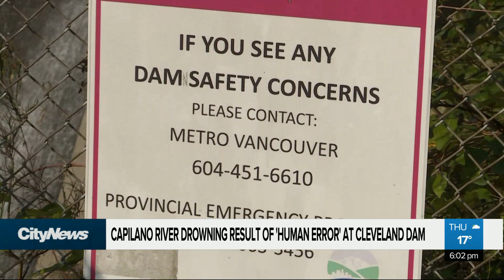Capilano River drowning result of 'human error' at Cleveland Dam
It was a mistake, that’s the message from Metro Vancouver Regional District after the Cleveland Dam spill gate unexpectedly opened last week. One person drowned, and another is still unaccounted for. @AshleyBurr_ has more.